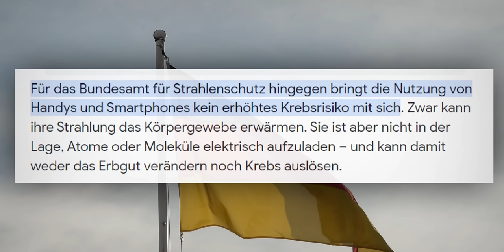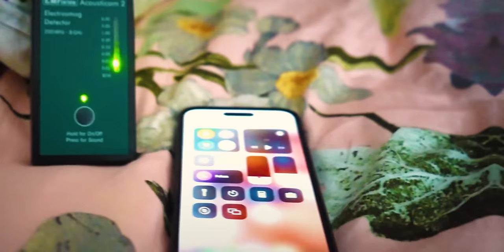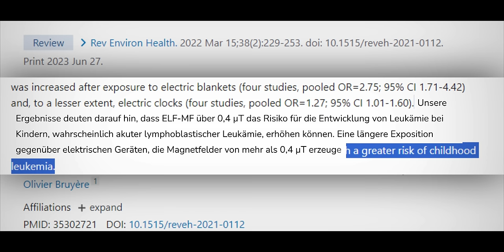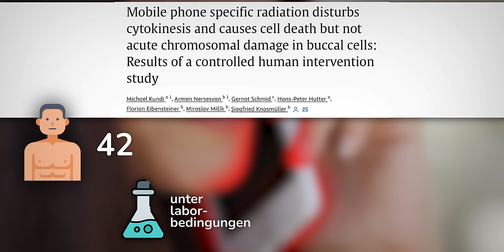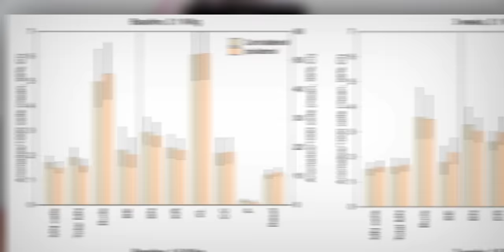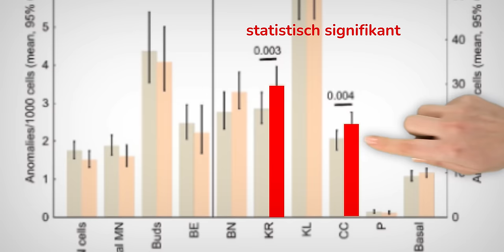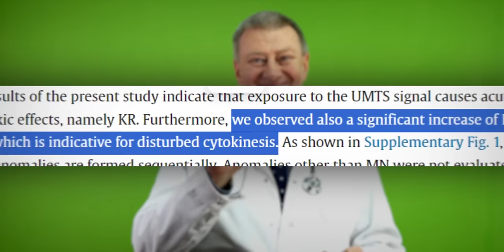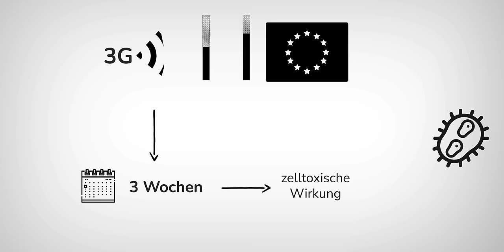5G und das fatale Ausmaß, was ich mir nicht erträumen lassen habe (sehenswert)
In diesem Video spreche ich über die aktuellen wissenschaftlichen Erkenntnisse zu den gesundheitlichen Auswirkungen von 5G-Strahlung. Besonders interessant sind dabei neue Studien, die zeigen, wie hochfrequente elektromagnetische Felder (HF-EMF) unsere Zellen beeinflussen können.

Wusstest du, dass es Hinweise darauf gibt, dass 5G-Strahlung Krebs fördern könnte? Eine brandaktuelle Studie aus diesem Jahr liefert erstmals Beweise für signifikante Zellveränderungen durch 5G-Strahlung, die sogar unterhalb der EU-Grenzwerte liegen!

Hier sind einige wichtige Punkte, die du unbedingt wissen solltest:

- 5G Strahlung und ihre potenziellen Auswirkungen auf die Zellgesundheit.
- Wie hochfrequente elektromagnetische Felder das Krebsrisiko beeinflussen können.
- Praktische Tipps, wie du dich und deine Familie vor Strahlung schützen kannst.

Warum ist das wichtig? Milliarden von Menschen weltweit nutzen Mobiltelefone, und die Bedenken hinsichtlich der gesundheitlichen Auswirkungen von 5G-Strahlung nehmen zu. In diesem Video erfährst du, wie du dich schützen kannst und welche Verhaltensweisen hilfreich sind.

Tipps zum Schutz vor 5G-Strahlung:

- Vermeide Wohnlagen in der Nähe von Sendemasten.
- Schalte WLAN über Nacht aus.
- Nutze den Flugmodus deines Handys, wenn du es gerade nicht brauchst.
- Halte das Handy nachts aus der Reichweite.
- Bevorzuge Zimmer mit der geringsten Strahlung als Schlafzimmer.
- Geh täglich spazieren, um deinen Körper zu entlasten.
- Iss reichlich Antioxidantien aus Beeren und Gemüse, um deine Zellen zu schützen.

Teile dieses Video mit deinen Freunden und deiner Familie, damit auch sie über die möglichen Risiken informiert sind.